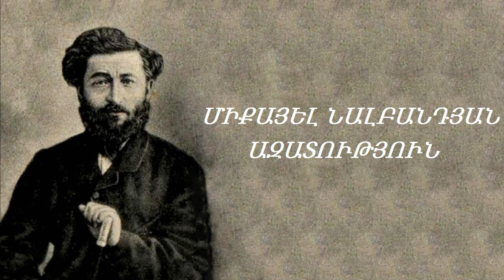Միքայել Նալբանդյան «ԱԶԱՏՈՒԹՅՈՒՆ» Miqayel Nalbandyan «AZATUTYUN»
Ազատություն

Ազատ աստվածն այն օրից,
Երբ հաճեցավ շունչ փչել,
Իմ հողանյութ շինվածքին
Կենդանություն պարգևել.
Ես անբարբառ մի մանուկ
Երկու ձեռքս պարզեցի,
Եվ իմ անզոր թևերով
Ազատությունն գրկեցի։

Մինչ գիշերը անհանգիստ
Օրորոցում կապկապած
Լալիս էի անդադար,
Մորս քունը խանգարած,
Խնդրում էի նորանից
Բազուկներս արձակել.
Ես այն օրից ուխտեցի
Ազատությունը սիրել։

Թոթով լեզվիս մինչ կապերը
Արձակվեցան, բացվեցան,
Մինչ ծնողքս իմ ձայնից
Խնդացին ու բերկրեցան,
Նախկին խոսքն, որ ասացի,
Չէր հայր, կամ մայր, կամ այլ ինչ.
Ազատությո՜ւն, դուրս թռավ
Իմ մանկական բերանից։

«Ազատությո՞ւն», ինձ կրկնեց
Ճակատագիրը վերևից.
«Ազատությա՞ն դու զինվոր
Կամիս գրվիլ այս օրից։
Ո՛հ, փշոտ է ճանապարհդ,
Քեզ շատ փորձանք կը սպասե.
Ազատություն սիրողին
Այս աշխարհը խիստ նեղ է»։

— Ազատությո՜ւն,— գոչեցի,—
Թող որոտա իմ գլխին
Փայլակ, կայծակ, հուր, երկաթ,
Թող դավ դնե թշնամին,
Ես մինչ ի մահ, կախաղան,
Մինչև անարգ մահու սյուն,
Պիտի գոռամ, պիտ կրկնեմ
Անդադար. ազատությո՜ւն։